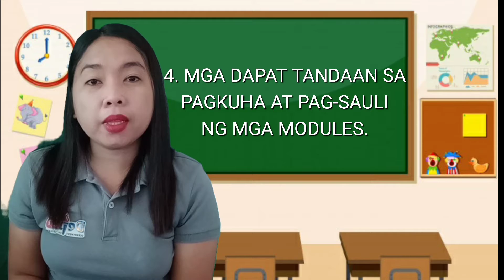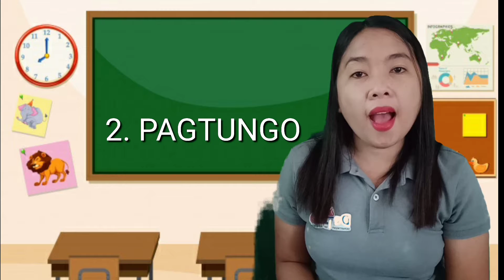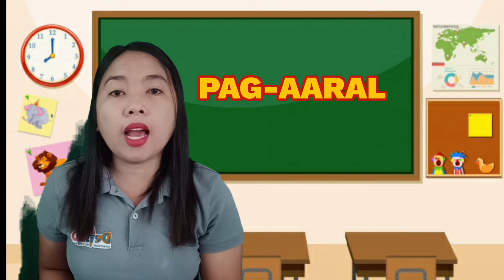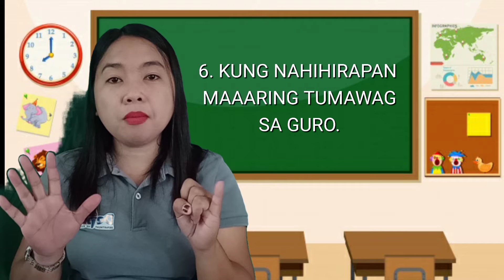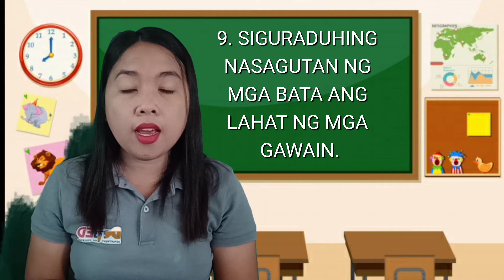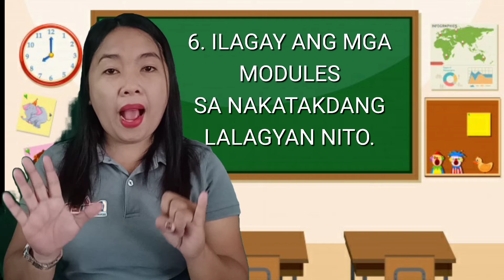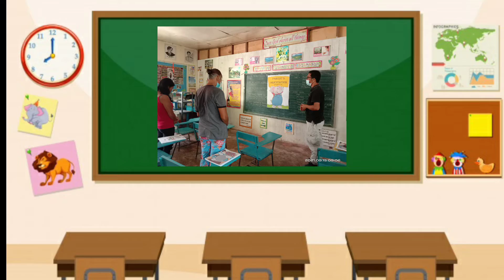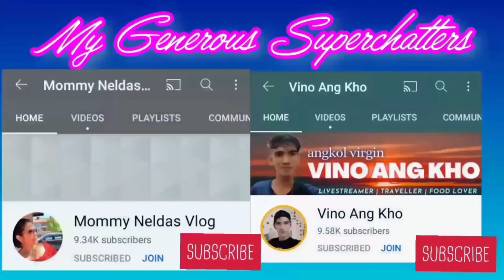PARENTS ORIENTATION ON MODULAR DISTANCE LEARNING || Dee Ai Allynopse